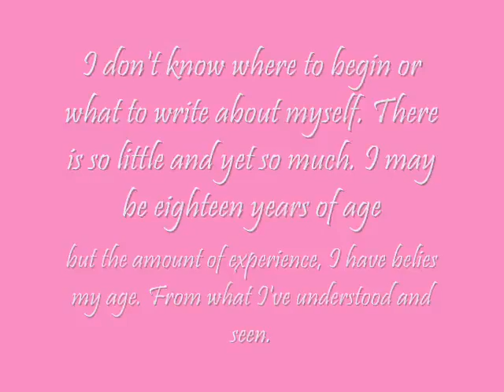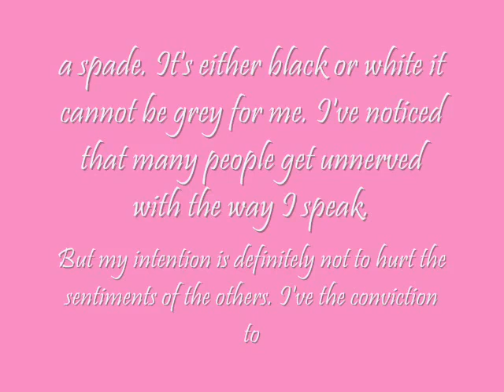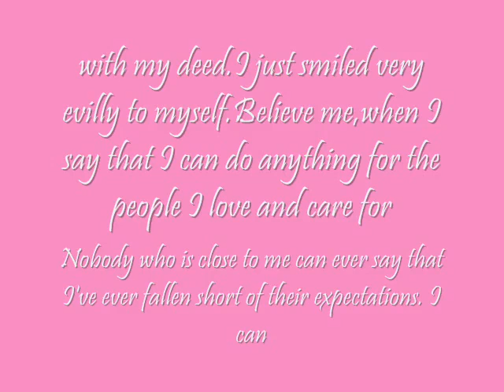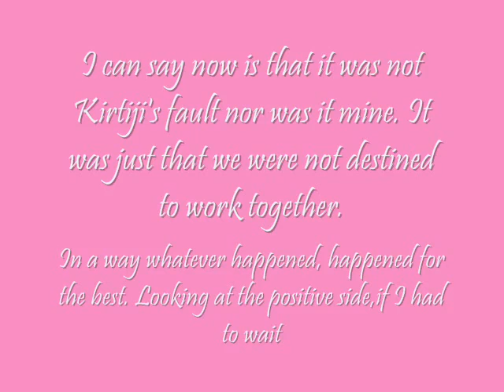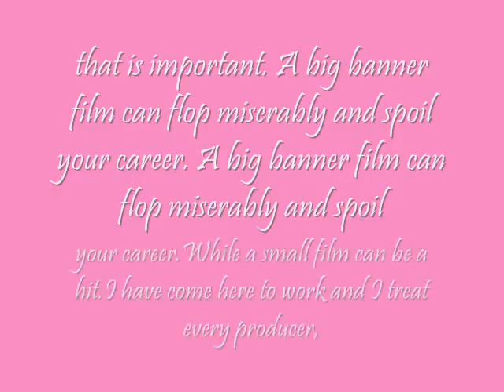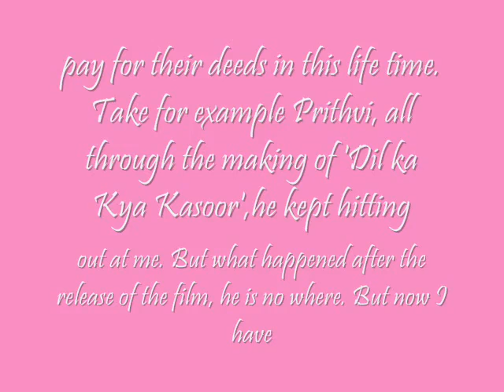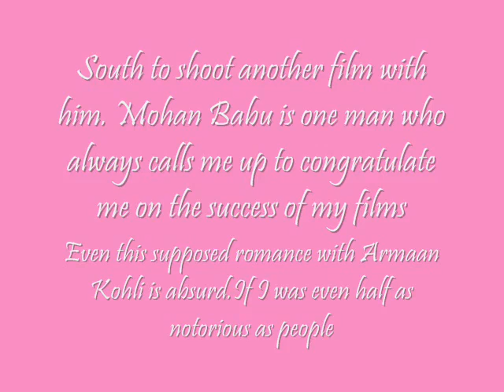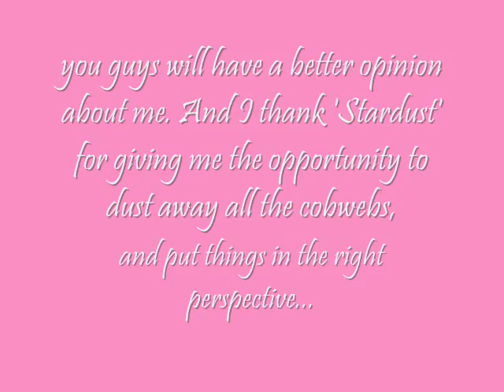divya tribute from abdo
to tribute from divya bharati there is now 17 years for death